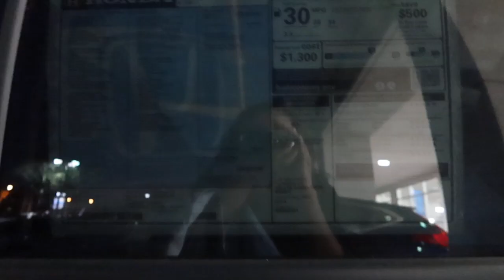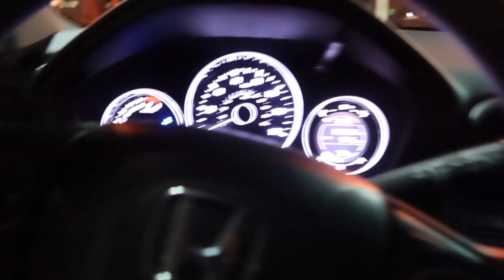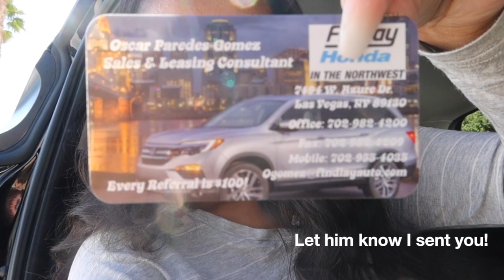CAR SHOPPING VLOG 2019!!!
Hi Everyone! In this video, I go to a Honda dealership to shop for a new car. I went in to look at the 2019 Honda Civic, 2019 Honda HRV, and 2019 Honda Pilot. In the video, I show the process of test driving a new car and negotiating the price. Watch the vlog to see what car I ended up getting.